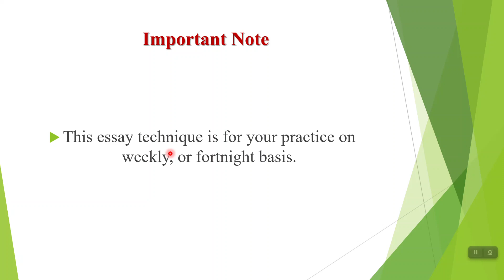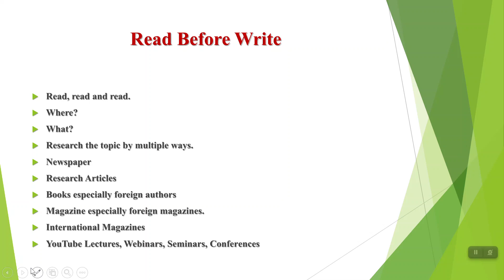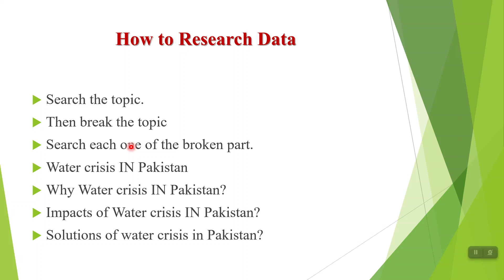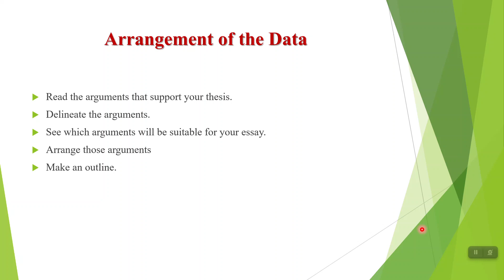CSS/PMS English Essay Techniques: How to collect data for your essay...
English essay is the biggest hurdle in the Civil Superior Services Examination (CSS /PMS). Aspirants of CSS and PMS have to go a long way to pass this very exam. To ace English Essay one has become expert and skillful in outline, making thesis statement, understanding the topic, and coherently giving the analysis on the asked topic. So, for this reason practice of English Essay during the journey of CSS is imperative and crucial. For this reason I have decided to make videos on CSS English Essay’s techniques. How it can be aced in CSS and PMS.
This video will tell you about english essay techniques. How to collect data for your essay.? How to research the data for your essay.

00:00 Introduction of the Video of English Essay Techniques
01:06 Important Note about the Video
01:33  Read Before Write
04:23   How to research data for your essay?
07:10  Arrangement of the Data
08:07  Request for Subscription of the Youtube channel